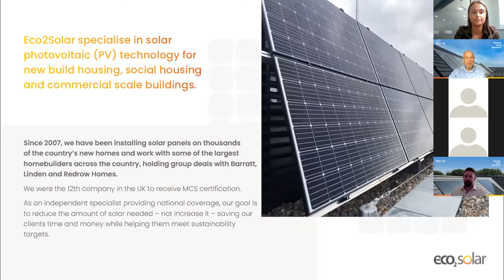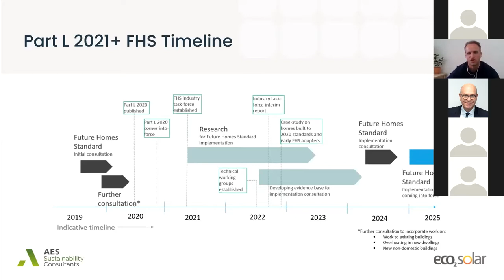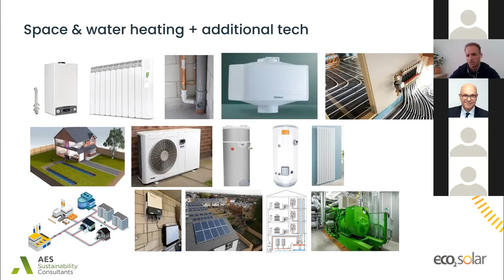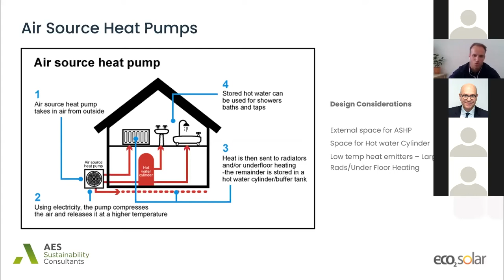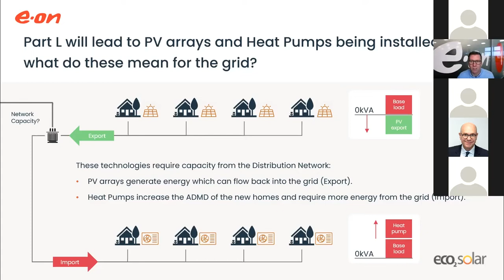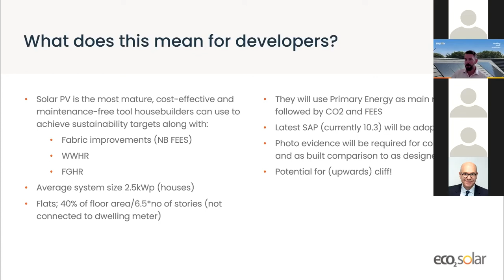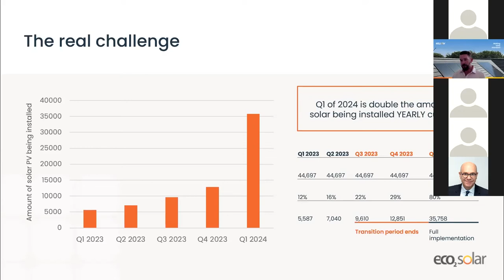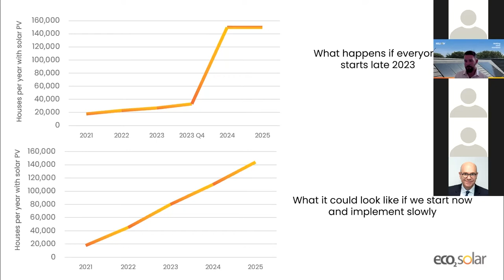Part L Building Regulations webinar with Eco2Solar, E.ON and AES Sustainability Consultants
The upcoming Future Homes Standard, set to be implemented in 2025, will see the housebuilding industry take a giant leap towards helping the UK government meet its 2050 net zero target by shrinking carbon dioxide emissions in new build homes by 80%.

While 2025 still seems quite a way off, the government’s recently published changes to Part L of the Building Regulations (the conservation of fuel and power) will act as an interim measure to pave the way towards implementing the Future Homes Standard.

All housing developers must comply with the new regulations and should put steps in now to make sure the right procedures are in place before summer 2022.

Find out how housebuilders can comply with the new Part L of the Building Regulations in our webinar with E.ON and AES Sustainability Consultants.